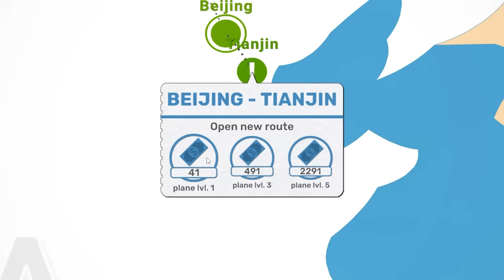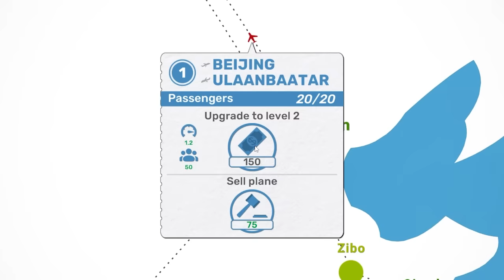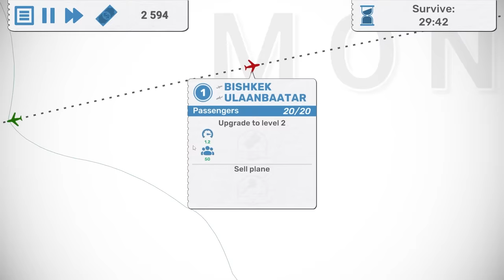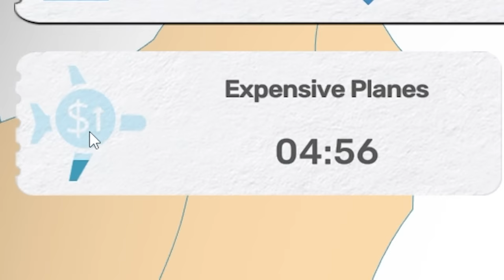I Revived the MONGOL EMPIRE with Airplanes... (Fly Corp)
Germany, USSR, and Austria-Hungary COUNTRYBALL Plushies!